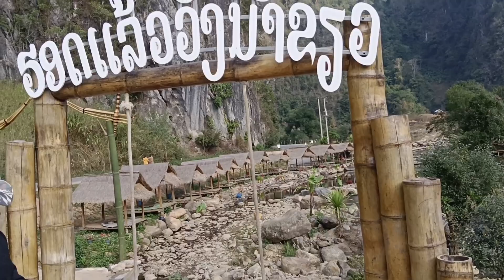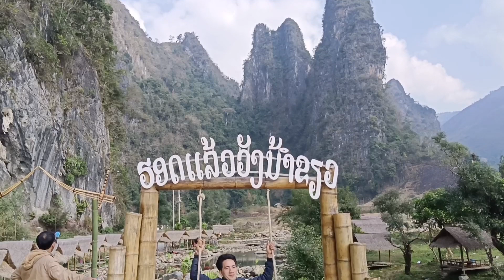peb cov txiv tub mus ncig saib pas dej ntsuab moos cab zoo nkauj kawg li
thaj chaw no kho siab kawg li